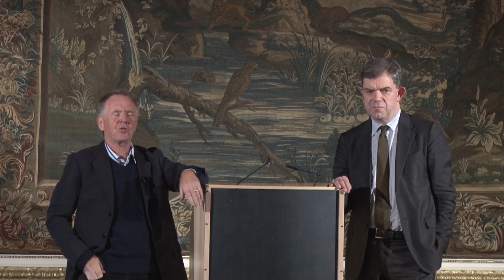The science of philosophy: talk by Professor Colin McGinn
Professor Colin McGinn, Professor of Philosophy at the University of Miami, delivers a public lecture at Madingley Hall on 19 November 2012.

This lecture deals with whether philosophy is aptly viewed as a science. Professor McGinn suggests that although philosophy is a priori conceptual analysis it is still a science - a formal science. Moreover, it can be described as empirical, natural, experimental science. The gulf between philosophy and the other sciences is therefore not as great as many have supposed. In the light of this re-classification, it might be best to re-name philosophy.

The lecture is chaired by Professor Tim Crane, Knightbridge Professor of Philosophy at the University of Cambridge, and introduced by Dr Rebecca Lingwood, Director of Continuing Education.

Please note that the lecture proper begins at the 2:50 minute point in the video.